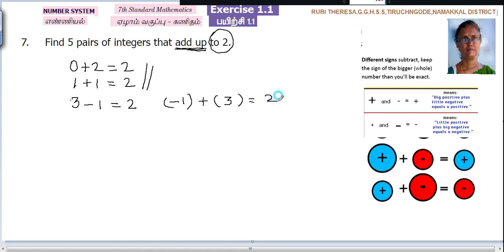7th _ English Medium _ Exercise 1.1 _ Sum 7